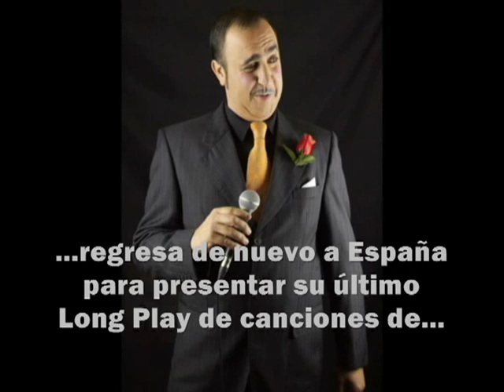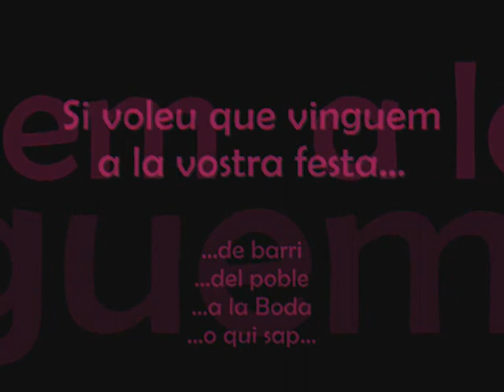El gran Ricardo Lozano. Espectacle còmic-musical. Espectáculo cómico-musical.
Ricardo Lozano és el gran cróner internacional de l'Espanya del règim. Després de la seva llarga gira per tots els països de parla llatina, on ha trionfat amb els seus grans èxits, tornarà de nou al nostre país per presentar-nos el seu últim Long Play de cançons d'amor passades de moda i ho farà interactuant amb el seu estimat públic, com sempre fidel i acollidor. L'acompanyarà la seva germana Felisa, a qui li confia la feina més tècnica de l'espectacle. Ella no dubta en donar un cop de mà i complaure les necessitats del gran artista per a que l'espectacle surti rodó. Les diferents trifurques i situacions còmiques dels personatges, provocarà sens dubte,  el riure dels assistents.

Ricardo Lozano es el gran cróner internacional de la España del régimen. Después de su larga gira por todos los paises de habla latina, donde ha triunfado con sus grandes éxitos, volverá de nuevo a nuestro país para presentarnos su último Long Play de canciones de amor pasadas de moda y lo hará interactuando con su querido  público, como siempre fidel y acojedor. Le acompañará su hermana Felisa a quien le confía el trabajo de la parte técnica del espectáculo. Ella no duda en ayudar y complacer las necesidades del gran artista para que el espectáculo salga de lo mejor. Las diferentes trifulcas y situaciones cómicas entre los personajes, provocarà sin duda la risa de los asistentes.